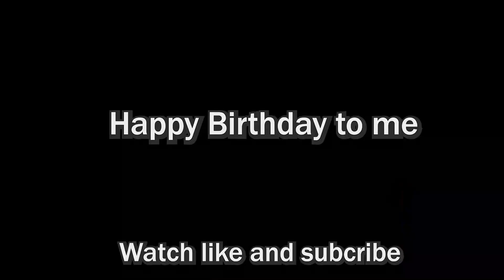Omidan Ayoka Birthday…Orisha Song…Orin Egbe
My birthday to me